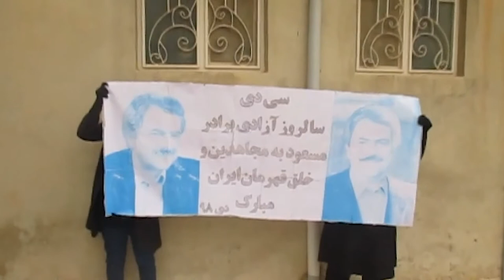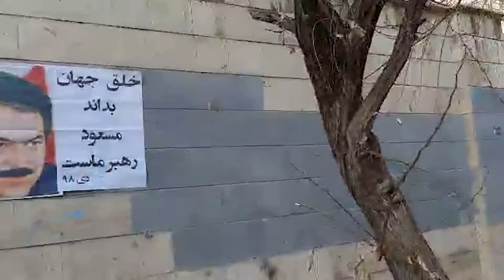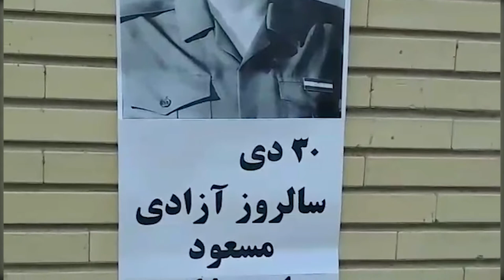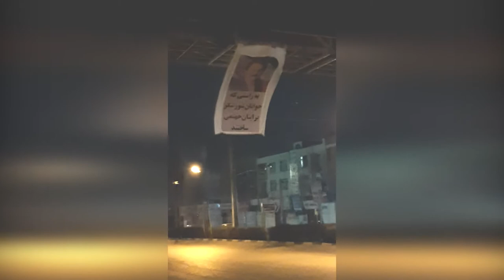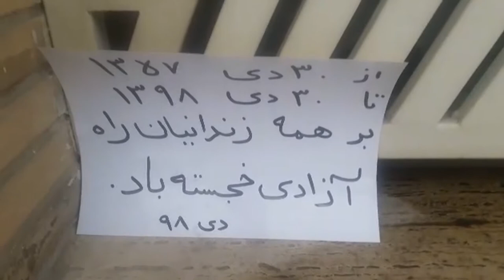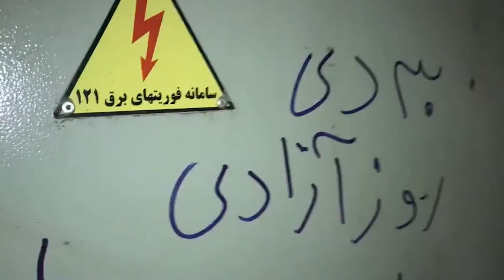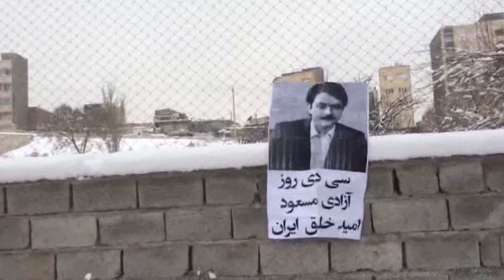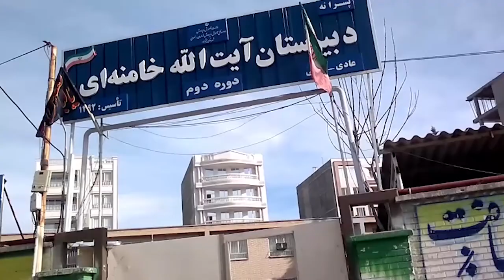Iran: 22 January 2020 - Posting messages, posters of Massoud Rajavi in Tehran and 22 other cities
Uprising has shaken regime to its foundations

On Monday and Tuesday, January 21 and 22, 2020, Resistance Units posted banners carrying pictures and messages of Mr. Massoud Rajavi, the Leader of the Iranian Resistance, in several locations in Tehran, including Boustan Saba, Mokhberi Intersection and Marzdaran Street, and in Mashhad, Isfahan, Shiraz, Tabriz, Karaj, Arak, Zanjan, Rasht, Kermanshah, Qazvin, Qom, Ardebil, Ahvaz, Yazd, Hamedan, Gorgan, Abhar, Kashan, Neishabour, Dehdasht, Rafsanjan, Sabzervar, and other cities.

The banners read: “Brave youth, your uprising has shaken the mullahs’ regime to its foundations,” “World must know that Massoud (Rajavi) is our leader,” “Wheels of overthrow will turn faster,” “The flames of the uprising cannot be extinguished,” “Honored by Jan. 20, the day Massoud Rajavi was freed from the Shah’s Prison,” “Death to Khamenei, Hail to Rajavi,” and “Religious tyrant, your end has arrived.